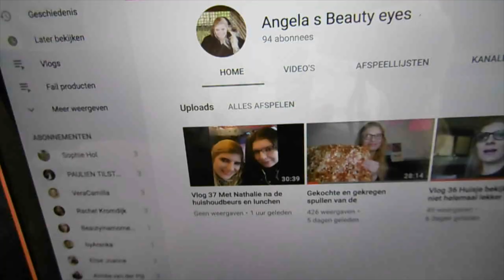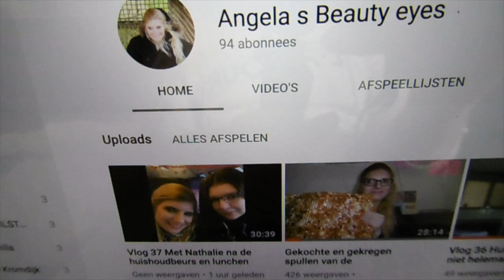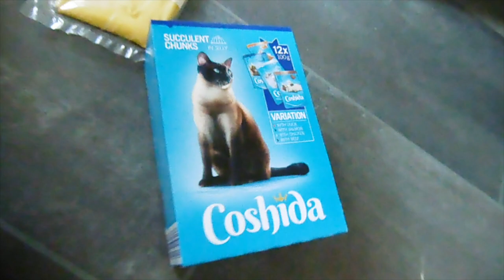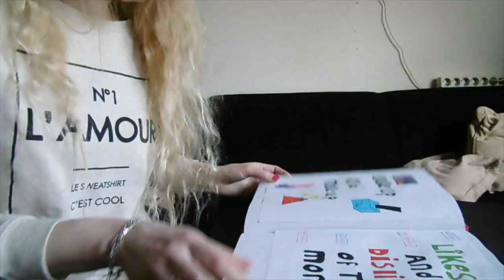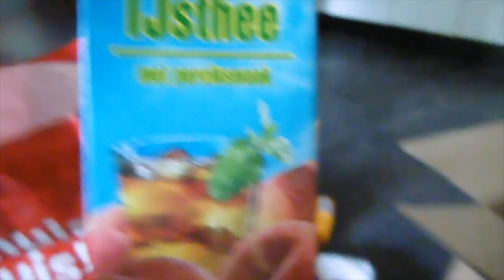Vlog 38 Lieveheersbeestjes in huis en wachten duurt lang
Ik heb lieveheersbeestjes in huis en wacht nog steeds op nieuws en dan duurt wachter erg lang.